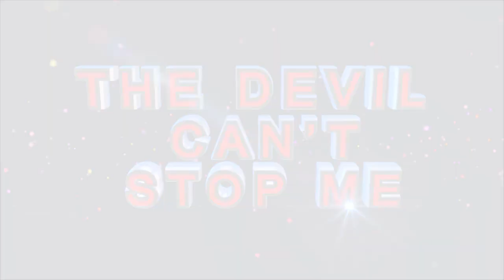"The Spirit of the Living God, Fall Afresh on me" - Prophetess TE Makananisa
A powerful moment of Worship from Prophetess TE Makananisa which left everyone in tears.